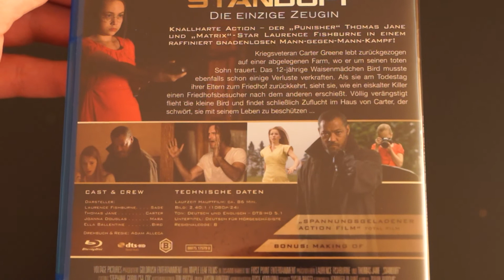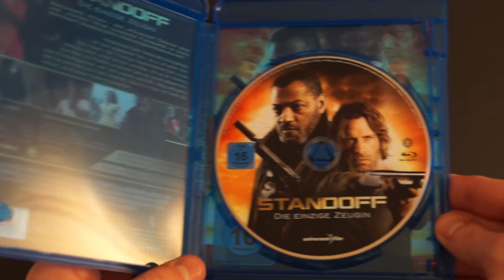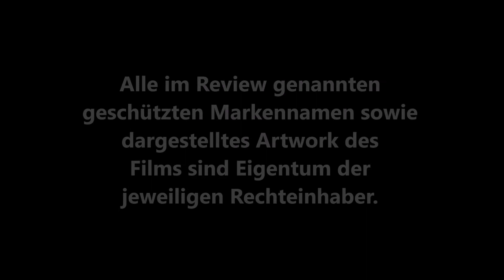STANDOFF (DT Blu-ray) / Playzockers Blu-ray Check Nr. 125